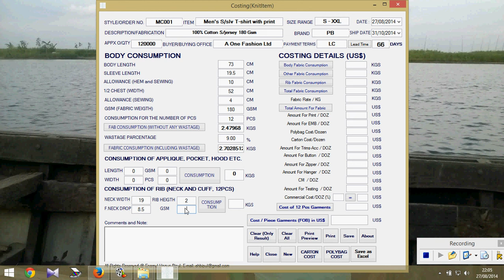Costing Software Calculate the Consumption